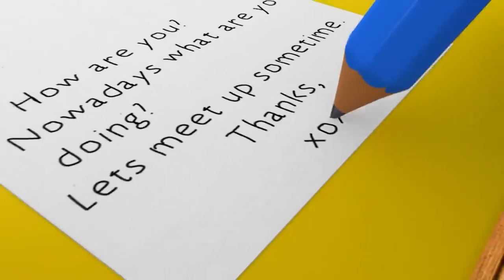Train Song +More Nursery Rhymes and Kids Songs Little Baby Bum